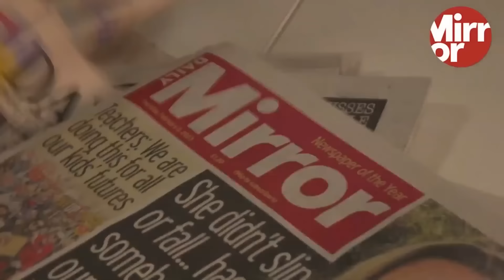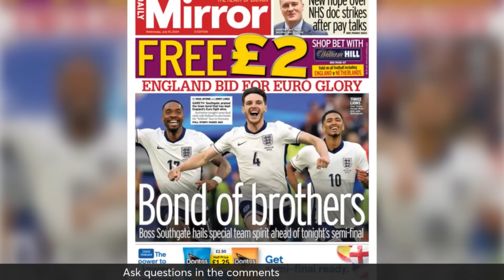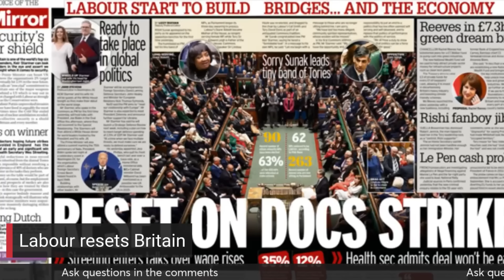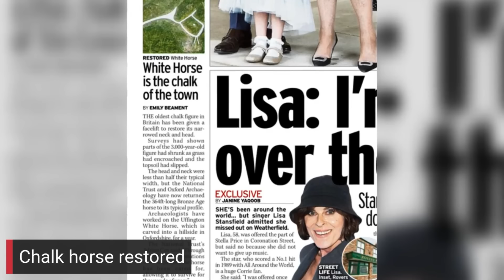Labour resets Britain with the most diverse Parliament ever | The News Agenda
Join Fleet Street Fox to discuss the top stories of the day on The News Agenda Explained.

TOPICS
Drunk driver jailed
Labour resets Britain
Chalk horse restored